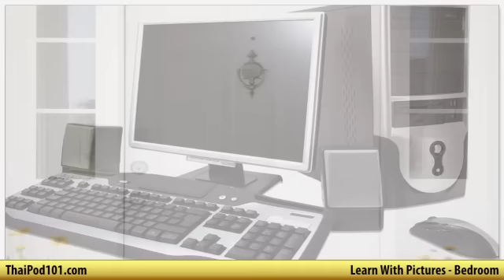Learn Thai with Pictures -- In the Bedroom